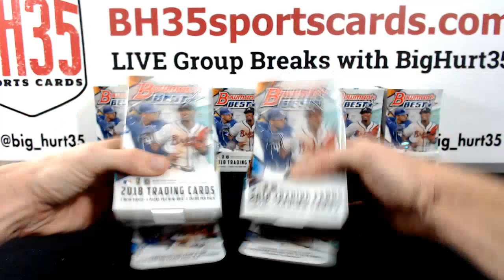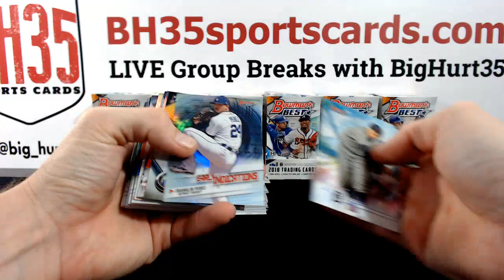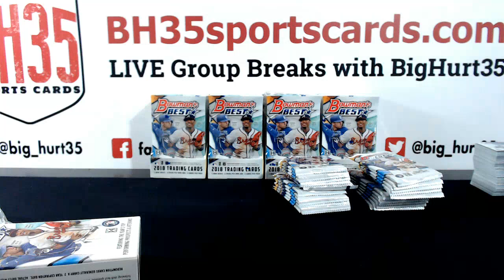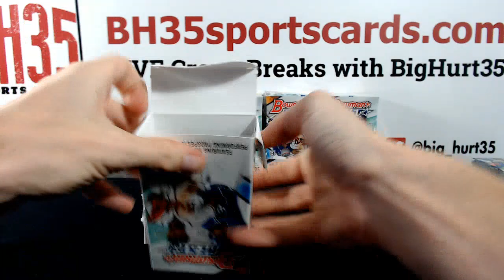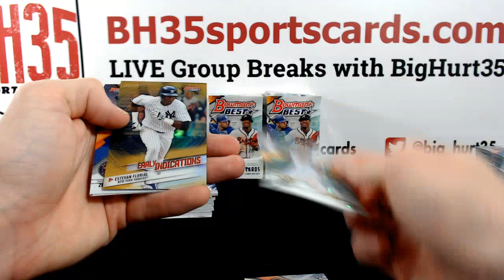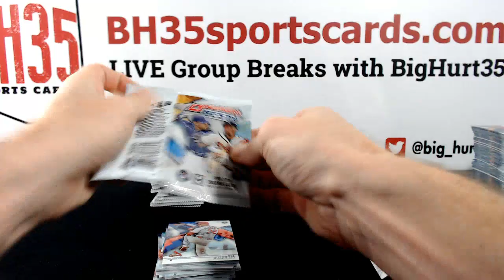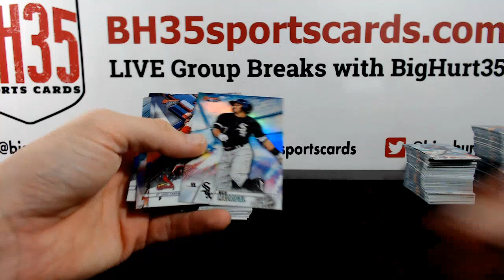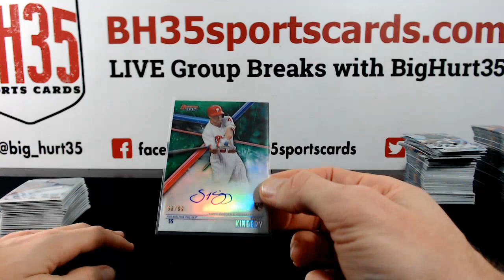mostown's 2018 Bowman's Best Baseball 8 Box Case Break